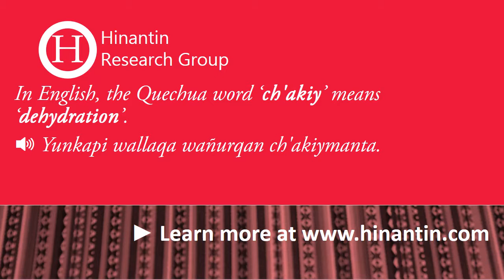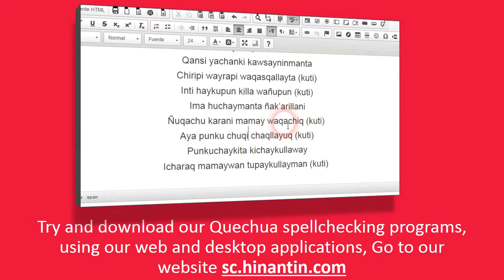How to pronounce ch'akiy ‘dehydration’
Social

Hinantin Research Group: The entry ‘ch'akiy‘ is part of the basis for the development of a freely available talking dictionary for Quechua language.